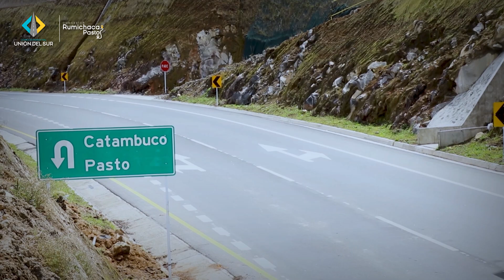Video Sacyr Colombia. Apertura del primer tramo de la autopista Rumichaca-Pasto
La Concesionaria Vial Unión del Sur, liderada por Sacyr Concesiones, ha puesto en servicio el primer tramo del proyecto vial 4G entre Rumichaca y Pasto (Colombia). Este tramo de 16,9 kilómetros de doble calzada entre Tangua y Catambuco junto a 5,2 km de mejora entre Catambuco y Pasto supone el 27% de la longitud total del proyecto.